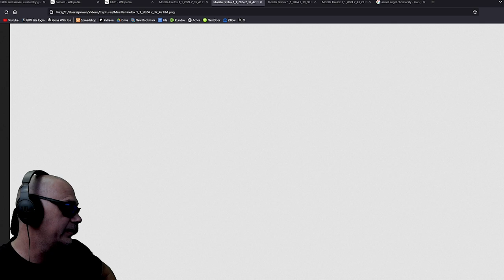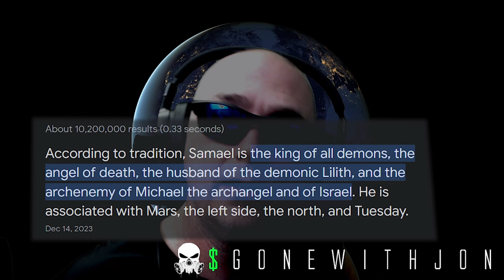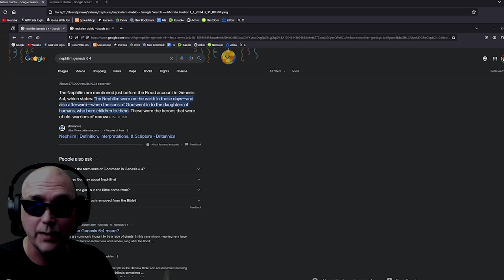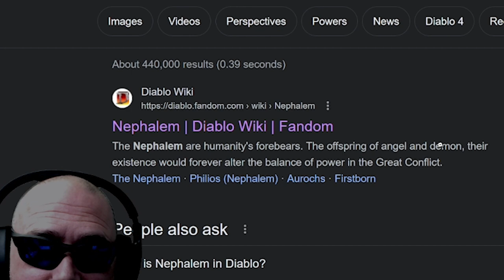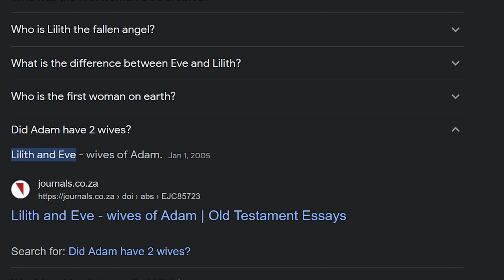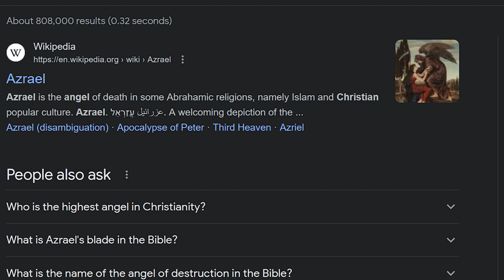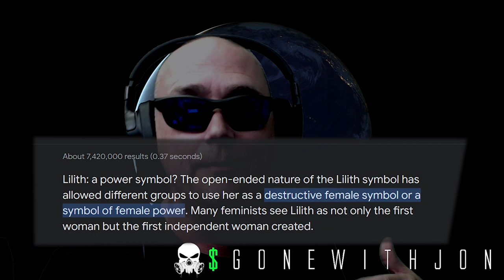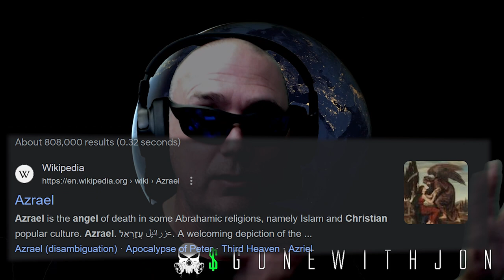Are WOMEN EVIL - RP Reglion talk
Leave a like or share a video somewhere